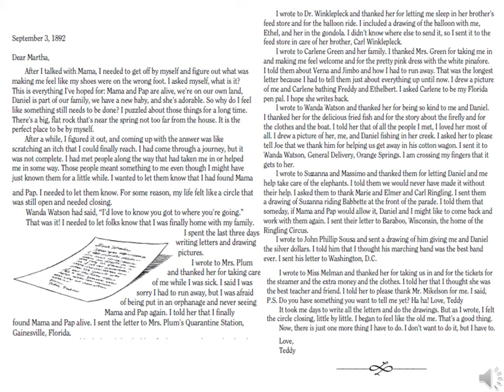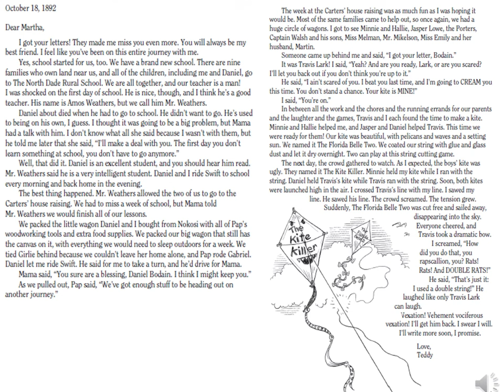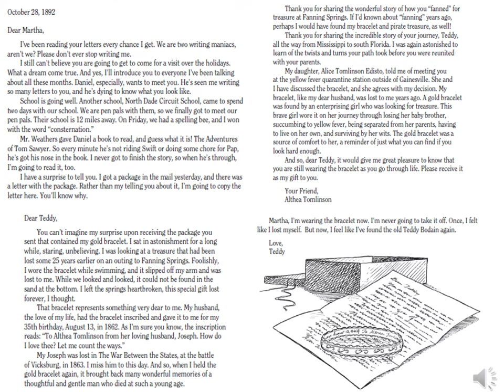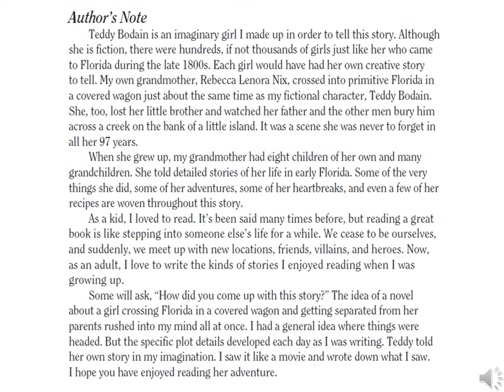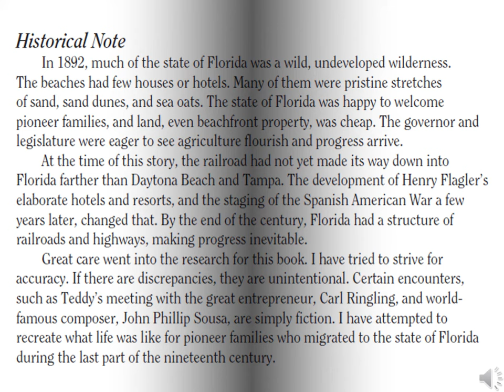Teddy Bodain Sept. 3, Oct. 18, Oct.28